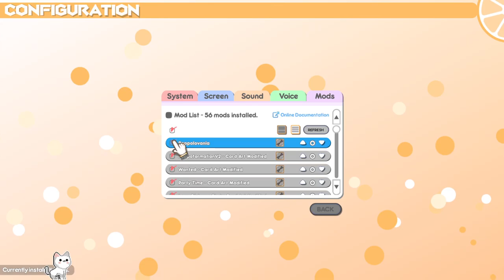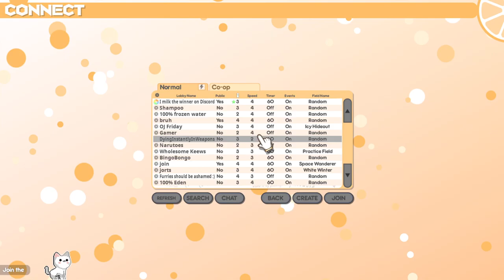[VOD] Variety Stream - 100% Orange Juice, PlanetSide 2, other bits here and there!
'Working on improving my stream output FYI, so don't you worry your precious lil' heads about it!